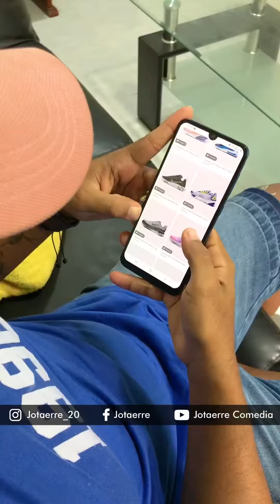Colombianos comprando online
Compartan amigos 😁
Sígueme: